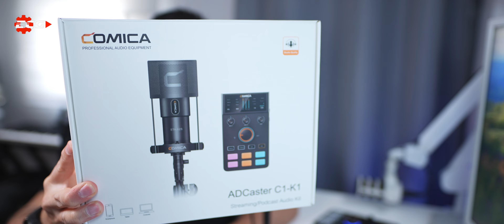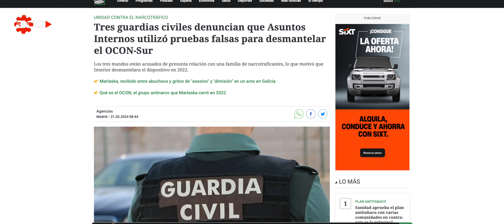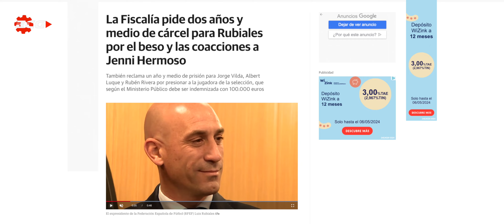POLÉMICA ESPAÑA 🇪🇸 MARRUECOS 🇲🇦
Mi equipo:
📸 Sony a7s III
🖲️ Objetivo 20mm f1.4 Sigma
🖲️ Objetivo 16mm-50mm
🎤 Micro Rode Podmic
🛒 Elgato Wave XLR
🎤 Micrófono inalámbrico
🎤 Rode VideoMic NTG
⌚️ Reloj Amazfit T-rex 2
💡 Iluminación elgato
🖥️ Mac mini M2 Pro
Disco duro externo ssd
Trackpad 2
⌨️Teclado Apple